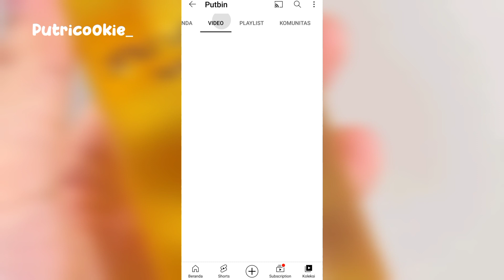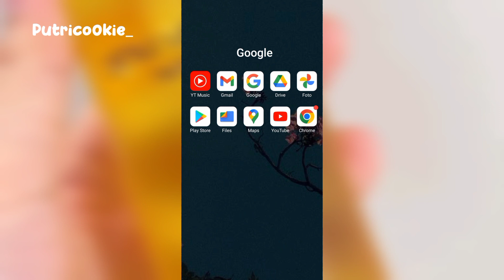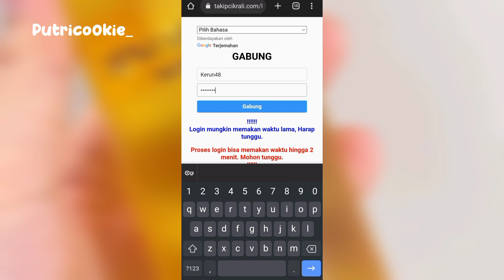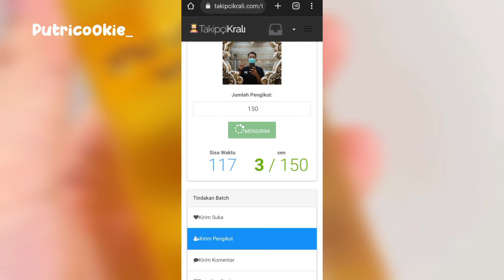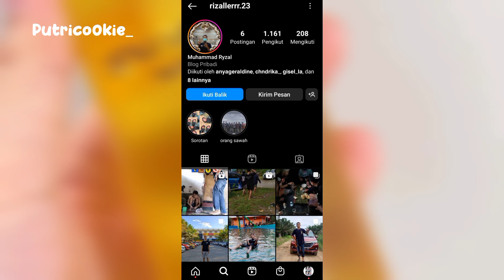Gratis - Cara Tambah Followers Instagram Sepuasnya Tanpa Batas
Dan ada
Followes Gratis Dari Putbin
Untuk 2 Orang Setiap Hari
Masing Masing Dapat 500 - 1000 Followwrs

3. KOMEN USERNAME Tiktok / IG Kalian Di Bagian Komentar yang aku sematkan supaya gak ilang
4. TONTON VIDEO MINIMAL 3 MENIT AGAR KOMENTAR MU MENJADI KATEGORI KOMENTAR TERATAS (jd Kemungkinan menang Lebih Besar)
5. FOLLOW INSTAGRAM AKU DI SINI